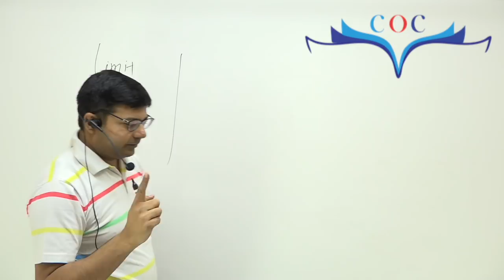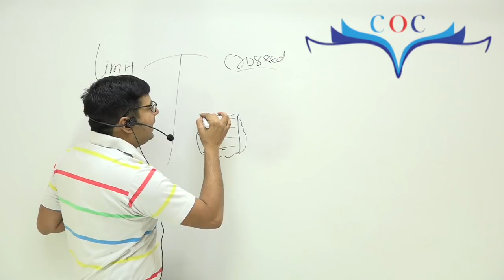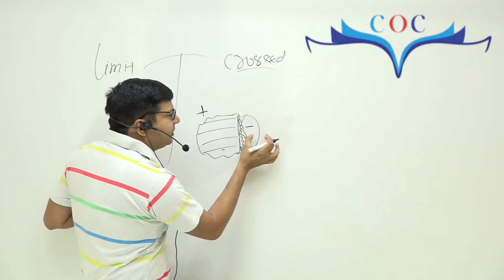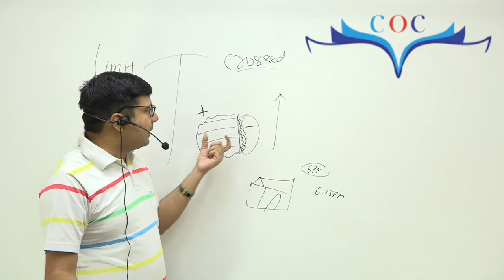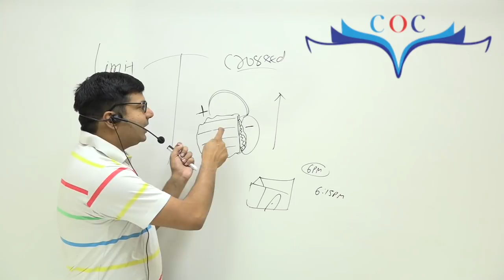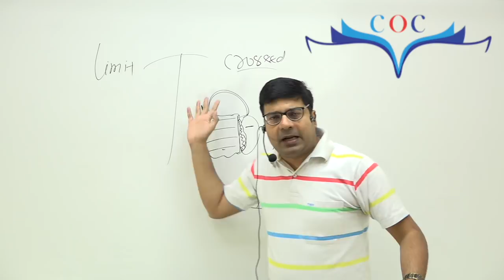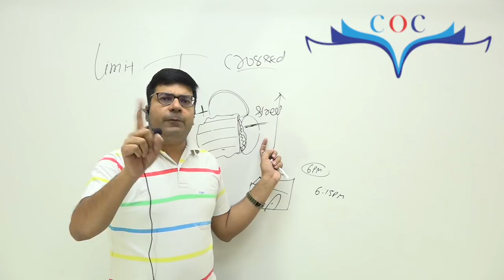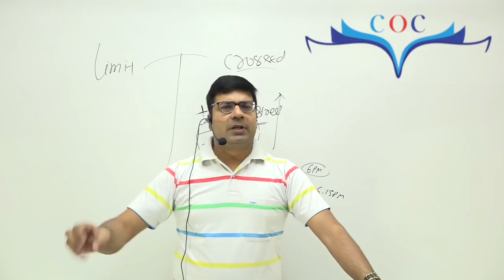How to Stop Overthinking? | By CA/CMA Santosh Kumar